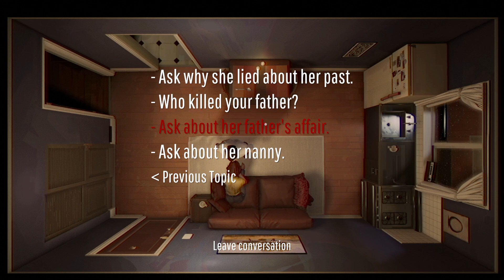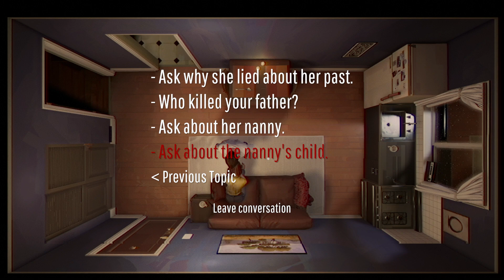12 minutes polaroid proves her innocence but fails mother nanny brother and RESIST ARREST